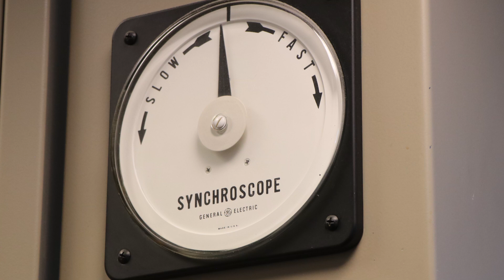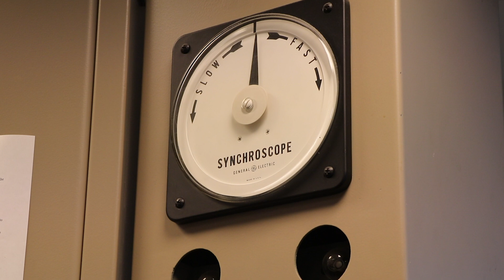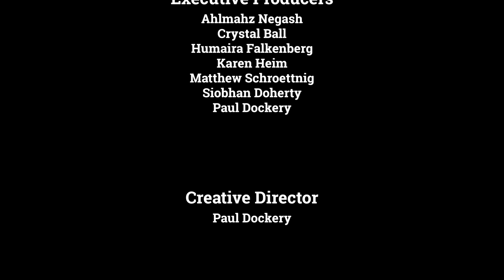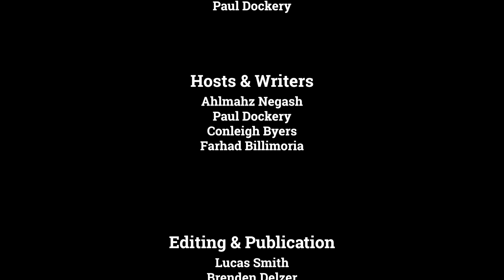Public Power Underground - Big Synchronous Generators, Popular Fallacies, and Unpopular Opinions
A trip to the Skagit River Hydroelectric Project to talk about power system inertia with Seattle City Light operators, plus a discussion of popular fallacies and unpopular opinions with the hosts

To experience the visceral sounds and sights of big synchronous generation, an interview with Mike Haynes, Will Andersen, and Brandt March was recorded in-person at Seattle City Light’s Skagit River Hydroelectric Project. To start the episode Ahlmahz, Paul, Farhad, and Conleigh discuss popular fallacies of the energy system and share some of their own unpopular opinions.

You can find the podcast on Apple Podcast, Spotify, or wherever you get your podcasts. Share with friends that are energy enthusiasts, like us!

03:17 - Popular Fallacies & Unpopular Opions

51:43 - Big Synchronous Generation - Seattle City Light’s Skagit River Hydroelectric Project

Public Power Underground, for electric utility enthusiasts! Public Power Underground, it’s work to watch!